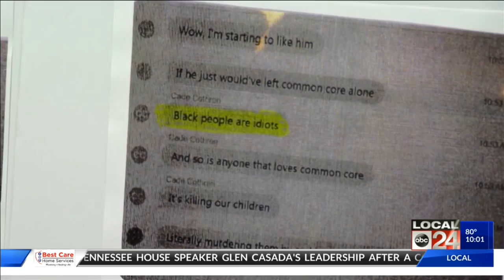Gov. Lee will call special session if Tennessee House Speaker Glen Casada does not resign